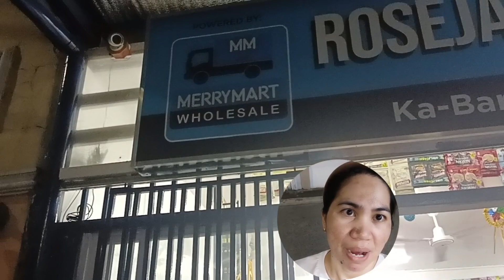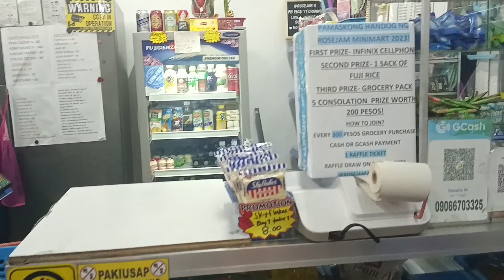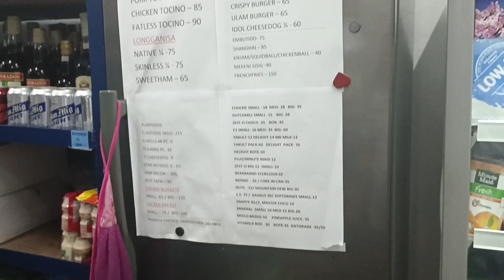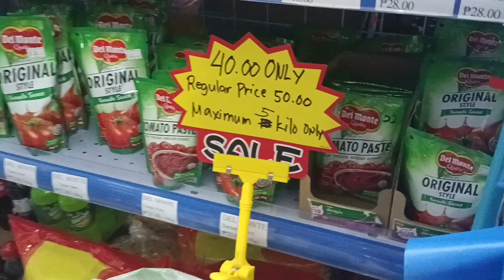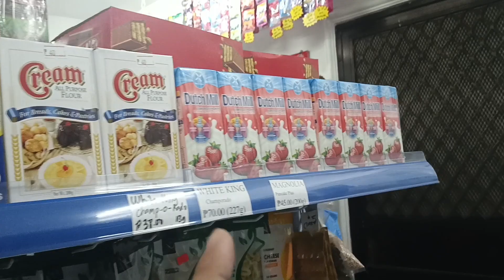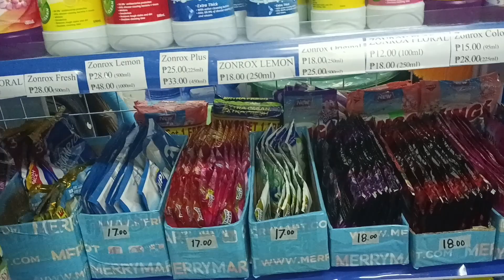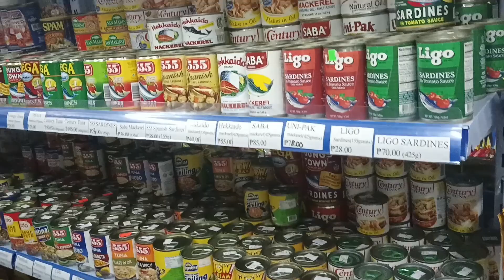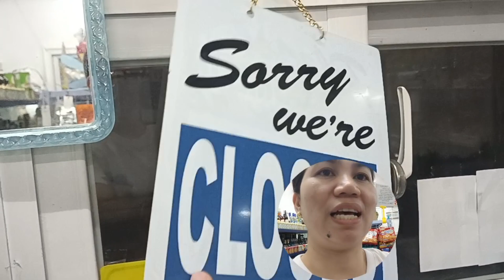Rosejam11 Minimart Night Tour! Tindahan Sa Loob ng Subdivision! Tour natin side by Side!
NightTour